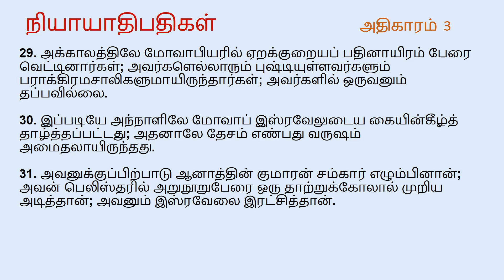Judges Chapter 3 | Tamil Audio Bible